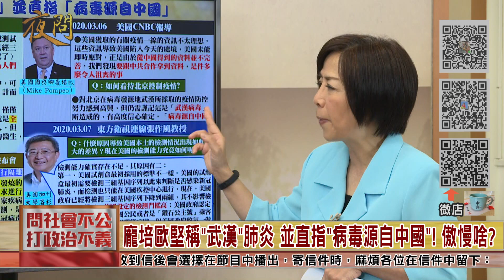2020.03.09黃智賢夜問(精華版)#1-新冠肺炎全美擴散! 美國防疫荒腔走板!